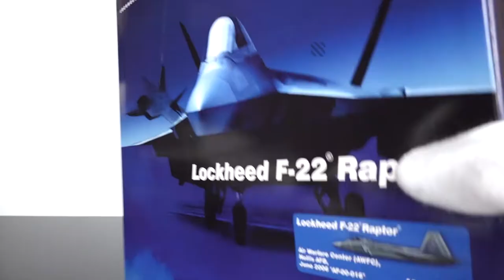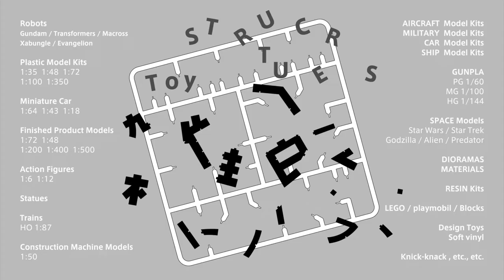【世界最強の戦闘機】映画 トップガン マーヴェリック公開記念に F-14 トムキャットでもF/A-18 スーパーホーネットでもない「F-22 Raptor ラプター」ホビーマスター 1/72 完成品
ようこそ！ 雑食トイズです。
「グッときた！」物を多数コレクションしています。
ジャンルや新旧、価格の大小も様々。

動画の最後に「グッときた度」を発表しています。
※商品の価格や精度とは、全く関係はありません。
　手にしたときに感じた満足度です。

主なコレクションのカテゴリーは、概要欄に記載しています。
何が登場するのか、お楽しみに（╹◡╹）

のみを使用して編曲しています。

レビューというよりは、コレクション紹介動画ですので、
気軽にお楽しみください。
No Toys,  No Life.

この機体が最強なのは、
開発費を潤沢に注ぎ込めた時期だったからなのかもしれませんね。